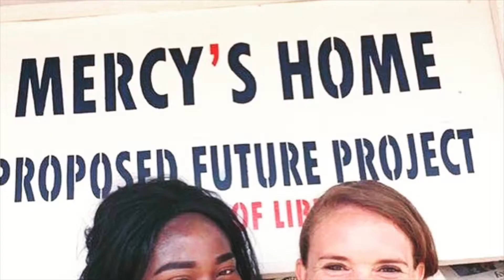Supernatural Secrets Part 3 (Raw Power)